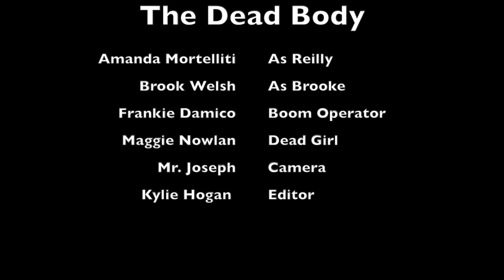Dead Body ~ Kylie Hogan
There was a lot more detail and precision when editing. Like sound and finding the perfect footage for the film. There where close ups, over the shoulder shots, medium shots, and establishing shots. The actors knew what to say because they had a scrips and there where people behind the scenes reading them there lines.